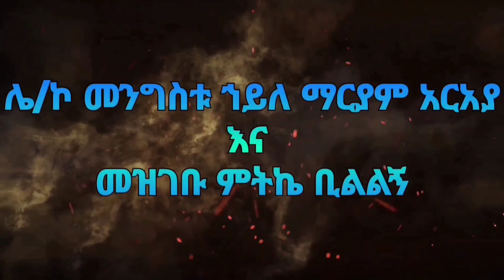🛑ጥርስ የገባች ሀገር ኢትዮጵያ ጥልቅ ምስጢራት❗Episode 26 Ters yegbach hager |ArtsTv የነገስታት ታሪክ አፄ ኃይለስላሴ Hailselase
ሰላም ጤናይስጥልኝ ውድ የቻናላችን ተከታታዮች ሠላም ፍቅር አንድነት ለሀገራችንና ህዝቦቿ እንመኛለን።
🛑በቅድሚያ ይህን ግዙፍ የሆነ  ጥልቅ እና ወሳኝ  የሀገራችንን ታሪክ በዚህ መልኩ የፃፉልን ፕሮፌሠር ጆን ሐዛወይ ስፔንሠር  ነፍሳቸው በሠላም ይረፍልን። ሁሌም ትተውልን ያለፉት ድንቅ ታሪክ ህያው ሆኖ ከትውልድ ትውልድ ይተላለፋል። እንዲሁም ይህን መፅሃፍ  ከባልደረባቸው መዝገቡ ምትኬ ቢልልኝ ጋር በቋንቋችን ተርጉመው ለንባብ  ላበቁት ሌ/ኮ መንግስቱ ኀይለ ማርያም አርአያ ነፍሳቸውን በሠላም ያሳርፍልን።
🛑ጥርስ የገባች ሀገር  የመጀመሪያው የእንግሊዘኛ እትም በ1984  እ ኤ አ የታተመ ሲሆን  ፕሮፌሠር ጆን ሐዛወይ ስፔንሠር ጥር 6 1936 የአፄ ኀይለስላሴ የአለም አቀፍ  የህግ አማካሪ ሆነው አዲስ አበባ ከገቡበት ቀን ጀምሮ  ለአርባ አመታት ያህል ባገለገሉበት ጊዜያት ከግል ታሪካቸው ባሻገር ያዩትን የሠሙትን አጠቃላይ የሃራችንን ያልተሠሙ እና መታወቅ የሚገባቸውን ታሪኮች በመፅሃፉ አስፍረዋል። ይህም  ታሪኩን ሳንጀምር ባቀረብነው የመፅሃፉ መግቢያው ላይ የ ሁሉንም መልእክት አቅርበነዋል።
🛑ይህ ድንቅ ታሪክ  በአስራ ዘጠኝ ምእራፎች የተከፋፈለና 488 የገፅ ብዛት ያለው ሲሆን በመፅሃፉ ላይ የተጠቀሠው አመተምህረት እኤ አ መሆኑልብ ይባል።
አብራችሁን ስለሆናችሁ እናመሠግናለን።
 📌እንዲሁም በዚህ ስራ ለተባበሩኝ ፦
ለአምባው ደሳለኝ፣ለተስፋሁን ገ/ጊዮርጊስ፣ቢኒያም በቀለ
 ምስጋናዬን አቀርባለሁ።

Hello,  dear Audience of our channel, we wish peace, love, unity for our country and its people.

🛑First of all, may his soul rest in peace, Professor John Hazawai Spencer, who wrote this huge, deep and important history of our country. The wonderful history that they have always left behind will be alive and passed down from generation to generation. Also, may his soul rest in peace to Lt. Col. Mengistu Haile Maryam Araya, who translated this book in our language and read it with his colleague, the record backup bill.

🛑The first English edition of Ethiopian At Bay was published in 1984, and Professor John Hazaway Spencer wrote in the book all the unheard and well-known stories of Hara, which he heard and saw beyond his personal history during his forty years of service since his arrival in Addis Ababa on January 6, 1936, as the international legal advisor of Emperor Haile Selassie. . We presented the message of all in the introduction of the book which we presented before starting the story.

🛑 This great story is divided into nineteen chapters and has 488 pages. Thank you for being with us.

1) This video has no negative impact on the original works (It would actually be positive for them)
3) It is not transformative in nature.
4) I only used bits and pieces of videos to get the point across where necessary.
keludi Family Show does not own the rights to these video clips.